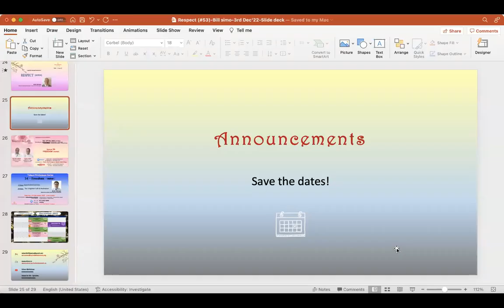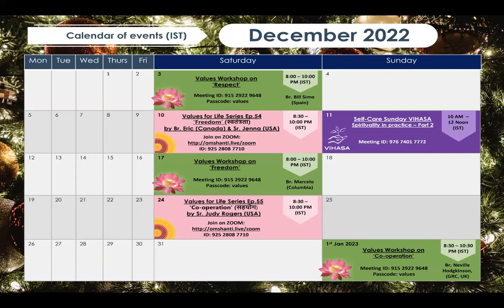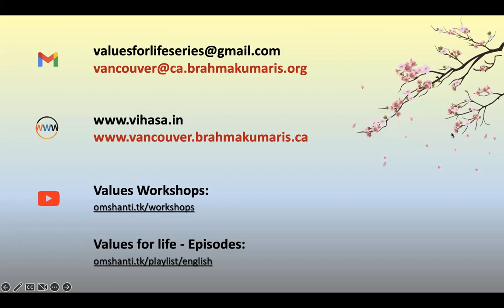French | Respect (# 53) | Sharing by BK Br. Bill Simo - 03rd Dec 22 | Values Workshop